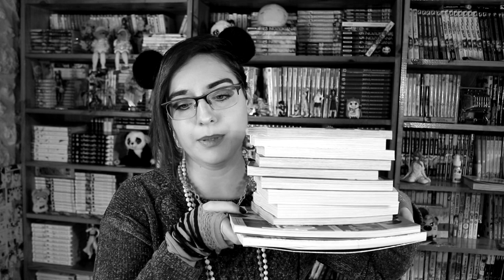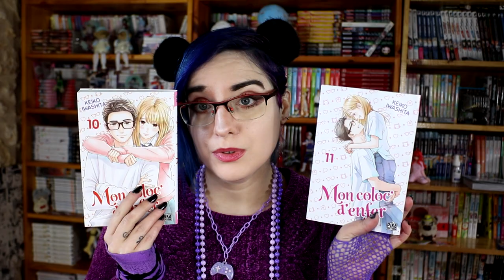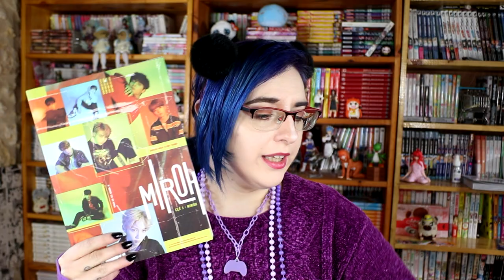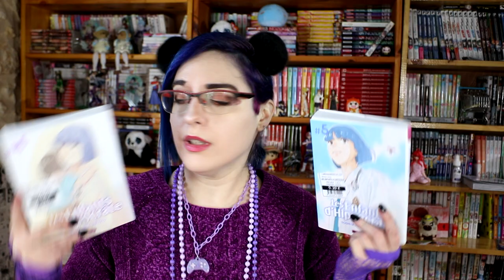Achat Manga + K-pop - Décembre 2022